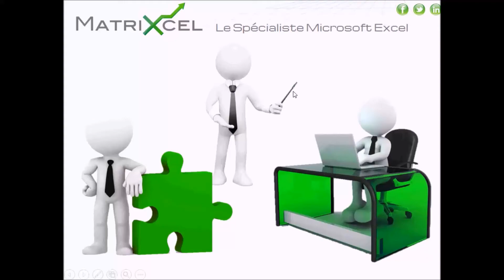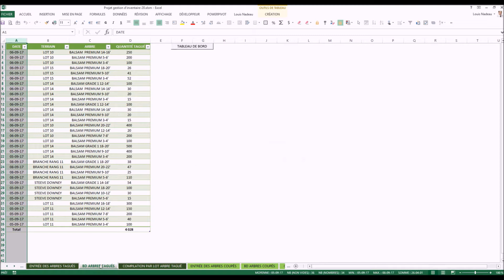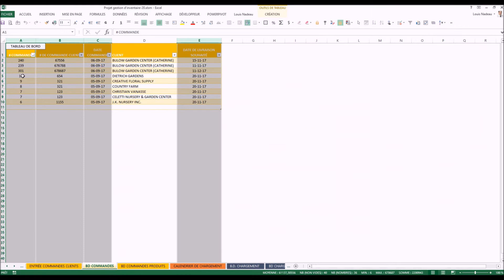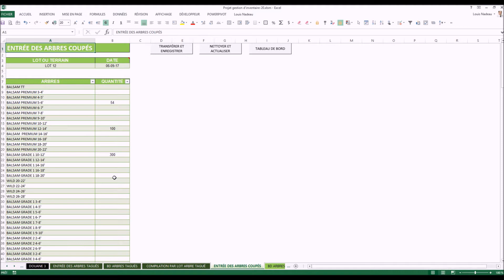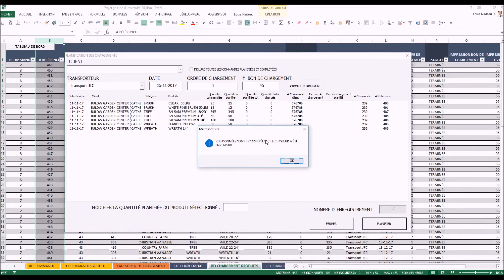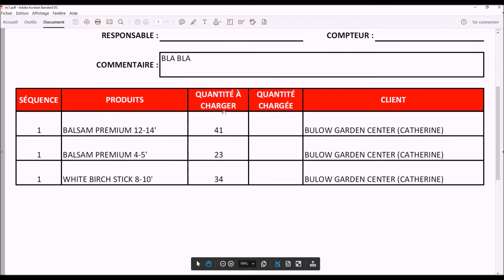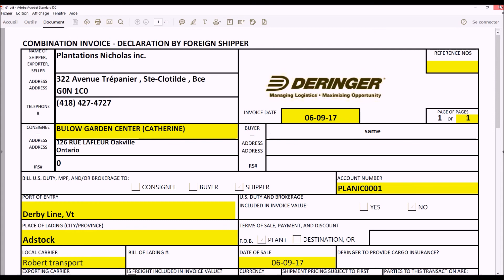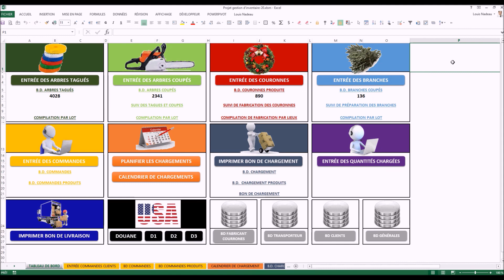Logiciel de gestion d'inventaire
Ce logiciel permet de gérer la demande et les inventaires d'une plantation de sapins de Noël incluant une petite usine de fabrication de décoration de Noël.  Cet outil de gestion permet également de préparer les documents de dédouanage de l'entreprise.